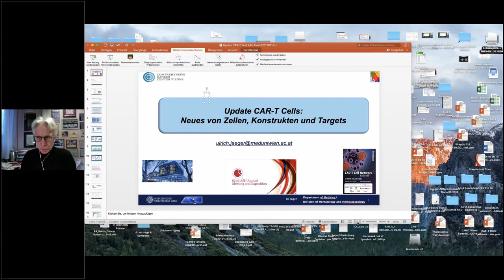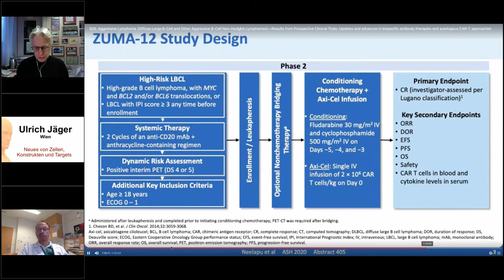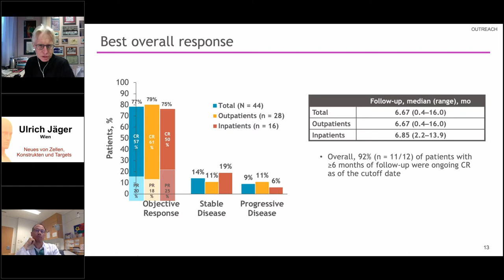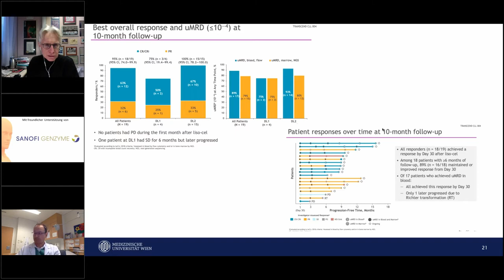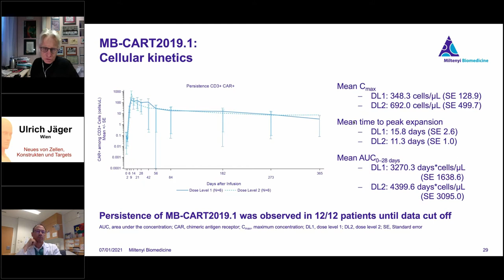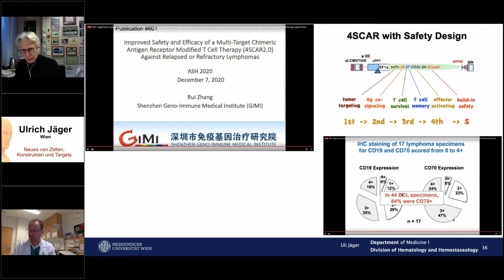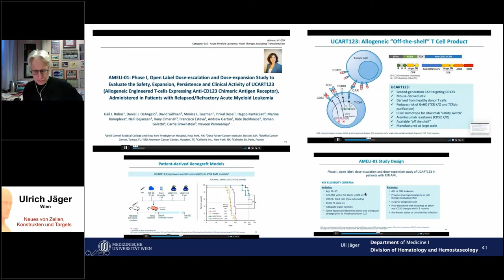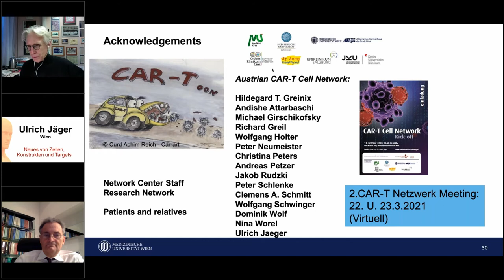ASH Recap 2020/21 | 02 CAR T - Neues von Zellen, Konstrukten und Targets | Ulrich Jäger, Wien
Die Videos wurden im Rahmen des ASH Recap 2021 Webinars aufgenommen und stehen allen Teilnehmern zum Nachsehen zur Verfügung

Vorsitz und Moderation: Richard Greil, Salzburg
Präsentation: Ulrich Jäger, Wien
Diskussion: Ulrich Jäger, Jakob Rudzki, Michael Leisch, Johannes Clausen